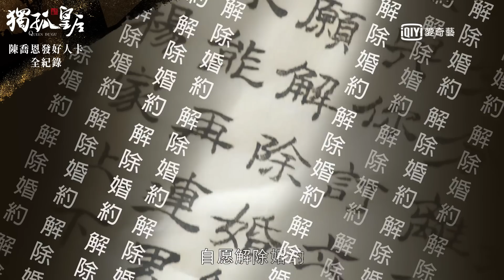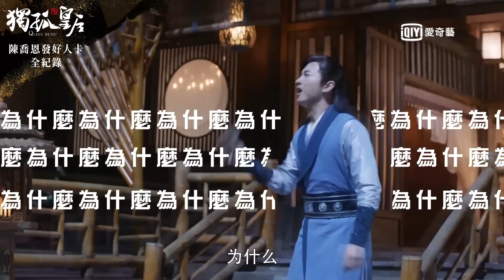《獨孤皇后》陳喬恩發好人卡全紀錄｜愛奇藝台灣站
由《那年花開月正圓》陳曉．陳喬恩 主演

簡介：《獨孤皇后》由張孝正執導，陳喬恩、陳曉、 戚跡、海陸、瑛子、宋奕星連袂主演。 該劇講述了在朝代更迭之下，獨孤伽羅與楊堅夫妻比肩開闢亂世，創下了一夫一妻制度的先河和享譽後世的“開皇之治”的傳奇故事。